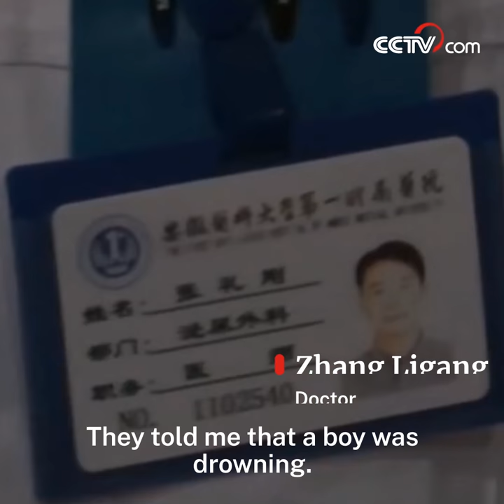Groom at wedding ceremony revives drowned boy| CCTV English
A groom became a real-life hero on his wedding day when he saved a boy who had drowned in Shuncheng City, east China’s Anhui Province. Doctor Zhang Ligang constantly performed CPR until the boy revived and was sent to hospital.